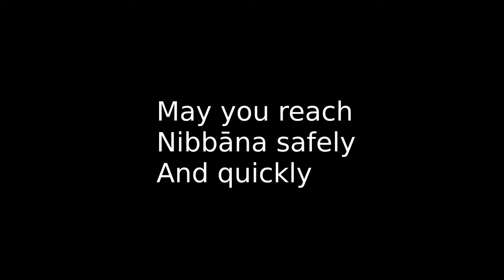Giving Alms Again And Again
Alms stories from Sri Lanka and Kaua'i, Hawai'i.  There is a focus on the joy the children have when they give, both in the East or in the West.  Dhammapada verses 49 and 118 are referenced.